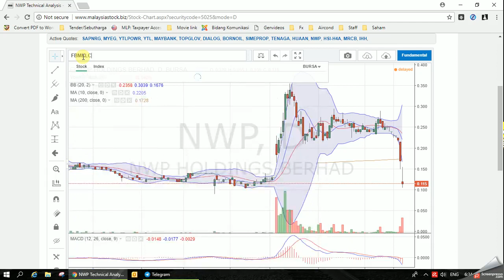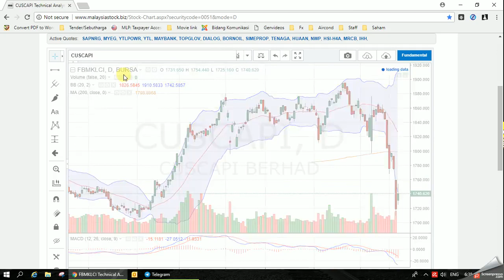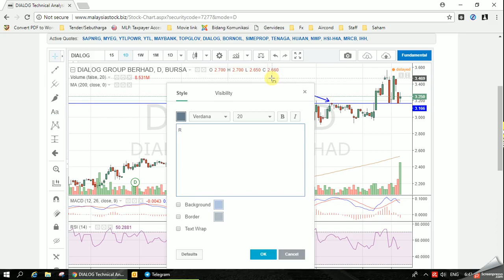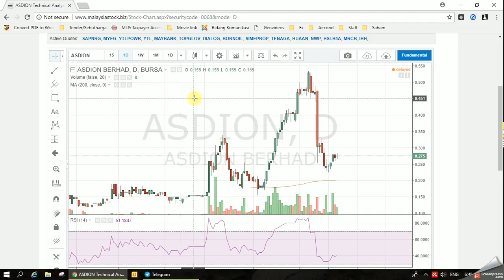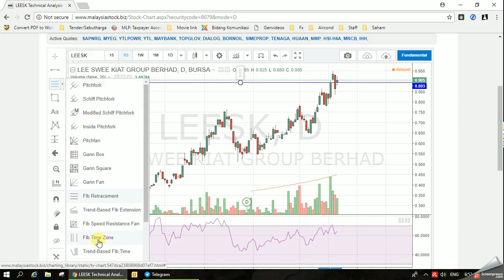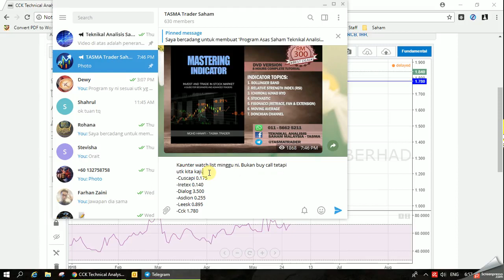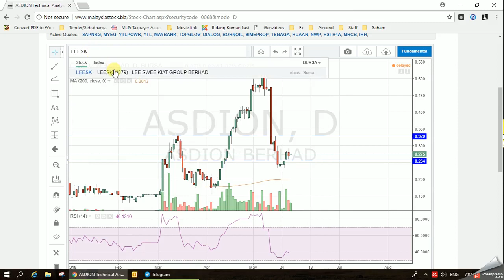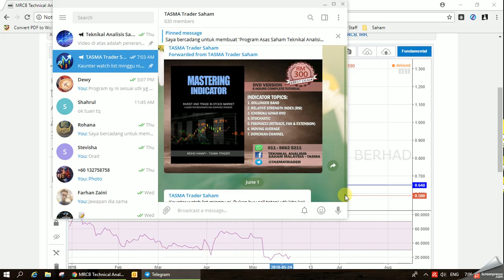Bursa Malaysia - Prestasi Kaunter Watchlist 28-30 May 2018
Prestasi Kaunter watch list 28-30 May 2018. Bukan buy call tetapi untuk kita kaji.

Result Swing;
-Cuscapi 0.175 - 🔻 -0.005
-Iretex 0.140 - 🔺 +0.020
-Dialog 3.500 - 🔻-0.300
-Asdion 0.255 - 🔺+0.020
-Leesk 0.895 - 🔺+0.005
-Cck 1.780 - 🔺+0.060

Jika kaunter Dialog yang mahal itu di keluarkan, bermakna minggu ini kita sudah pun dapat profit untuk average.
Saya kongsikan video penerangan berkenaan kaunter2 di atas. Semoga bermanfaat.